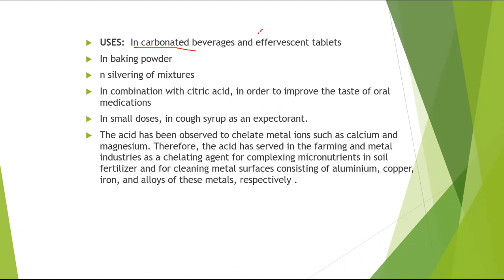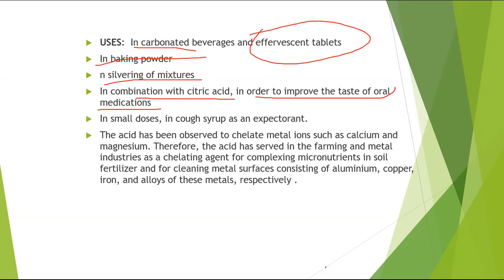Study of the official compounds Tartaric Acid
Study of the following official compounds- preparation, test for purity, assay and medicinal uses of

Tartaric acid,
 citric acid,
salicylic acid,
 aspirin,
methyl salicylate,
 ethyl benzoate,
benzyl
benzoate,
dimethyl pthalate,
sodium lauryl sulphate,
saccharin sodium,
mephensin.